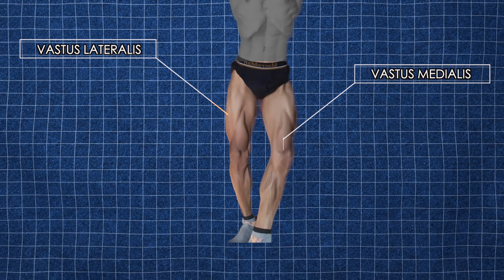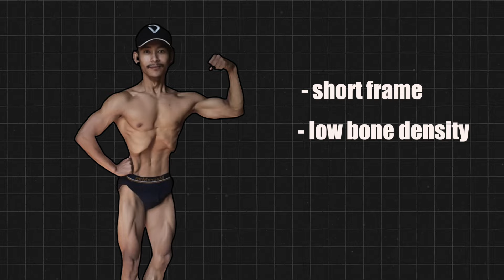53 Kg boy with a Bright Bodybuilding Future | THE GIFT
00:00 Background
00:28 Purpose of this video
1:15 When I came across him
2:04 His proportions
2:49 Body composition (10-11% bf)
3:35 Advice for people/students in same situation
5:51 The Gift
8:20 Conclusion